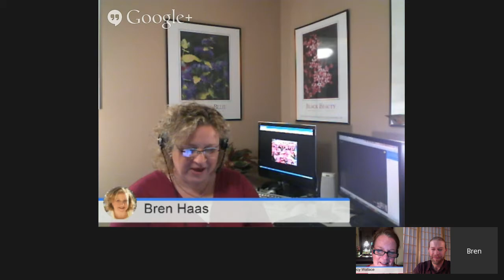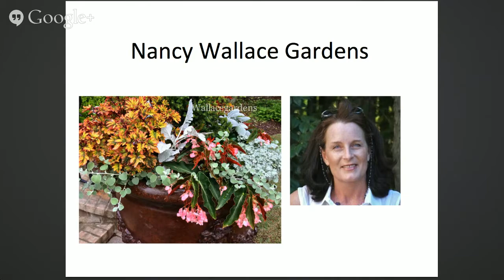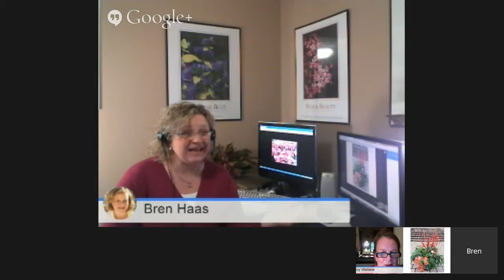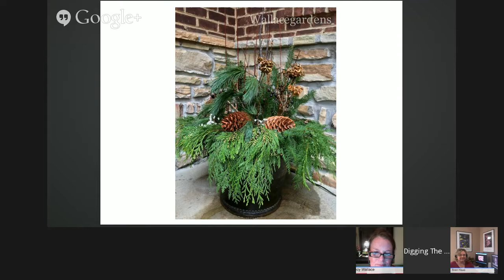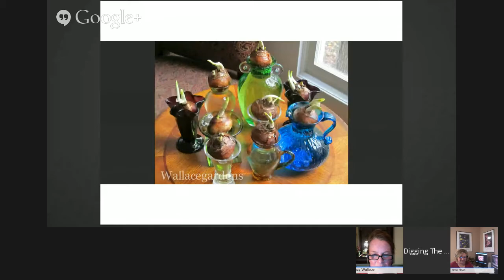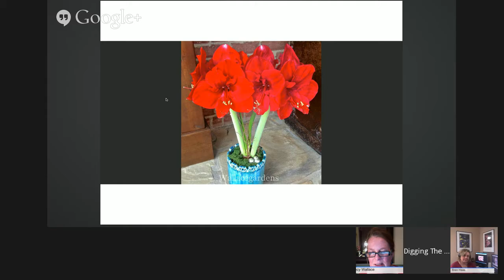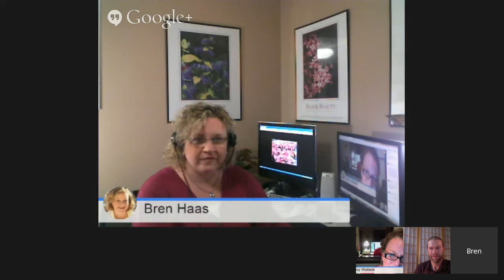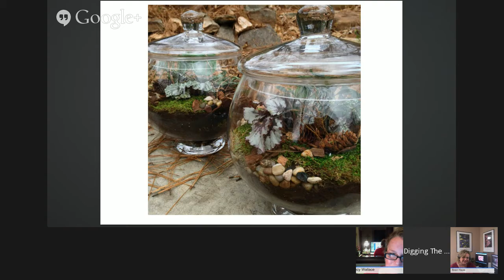Garden Chatter #8: Planting Ideas for the Perfect Garden Gift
We are excited to have special guest host Nancy Wallace. Nancy is a garden artisan and offers consultation services, garden design plans, custom container gardens and indoor terrariums. Join us for fantastic gift ideas that you can make using materials from your own garden.

You also can join the conversation as an audience member (not in the video hangout) by clicking on the video, enabling the "Q and A" option and then type in your question or comment.